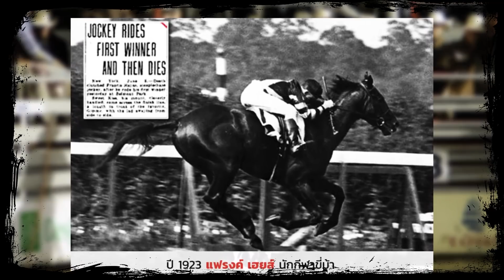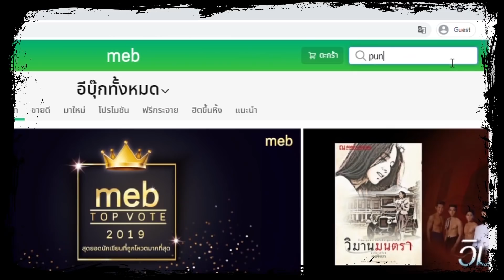5 อันดับความตายที่สุดแปลก พิศดาร ที่ไม่น่าเกิดขึ้นจริงบนโลกนี้!! Part2【Punica สาระสีดำ#86】l Punica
วันนี้ "รายการสาระสีดำ" ขอเสนอ การตายสุดวิปลาศ ตายกันที่แปลกๆ ว่าแต่จะแปลกแค่ไหน เราไปดูกันครับ

แล้วก็ถ้าชอบเรื่องราวสาระบันเทิงแปลกๆ มืดดำเช่นนี้ล่ะก็ขอแนะนำ
"สารานุกรมสีดำ" ทั้ง 6 เล่มนี่เลย

สารานุกรมสีดำ เล่มที่ 1 : ตำนานบาปคนเปื้อนเลือด
กว่า 5,000,000 ศพ คือจำนวนผู้เสียชีวิตจาก 14 เรื่องราวเปื้อนเลือด
ที่เกิดขึ้นจริงในประวัติศาสตร์ มาร่วมกันเปิดแฟ้มเรื่องจริงสุดโหดร้าย
ยิ่งกว่านิยายสยองขวัญที่ถูกซุกซ่อนอยู่ในด้านมืดของมนุษย์!

สารานุกรมสีดำ เล่มที่  2 : ศาสตร์อาถรรพ์ต้องสาป
ชาแมน แม่มด วูดู คุณรู้จักบุคคลเหล่านี้ดีแค่ไหน รักยม หุ่นพยนต์ ยาสั่ง ล่ะ
หรือ ฝังรูปฝังรอย ผ่าจ้าน โคโดคุ จะรู้ได้ยังไง ว่าไม่เคยโดนไสยศาสตร์เหล่านี้? เพราะเมื่อมนุษย์ต้องการเข่นฆ่าแช่งสาป จะมีสิ่งใดสะพรึงขวัญไปกว่าการใช้ “ศาสตร์อาถรรพ์”

สารานุกรมสีดำ  เล่มที่ 3 : บันทึกลับสัตว์อสูรปริศนา
นี่คือการผจญภัยไขความลับของสัตว์อสูร
ที่คร่าชีวิตมนุษย์ไปมากมายเกินกว่าที่เราจะจินตนาการถึง!

สารานุกรมสีดำ  เล่มที่ 4 : ไขปมมรณะ ปริศนามัจจุราช
ความตาย นั้นดำมืดไปด้วยปริศนาและเรื่องราวที่คาดไม่ถึง
บางครั้งมันมาเยือนเร็วกว่าที่คิด ใกล้ตัวกว่าที่คิด ง่ายดายกว่าที่คิด
ผิดที่ผิดทางกว่าที่คิด…จึงกลายเป็นเรื่องลึกลับอันดับหนึ่งที่เย้ายวนอยากรู้จัก และเตรียมใจกับความตายที่อาจมาเยือนเราในแบบพิลึกพิลั่นได้ตลอดเวลา

สารานุกรมสีดำ  เล่มที่ 5 : แกะรอย วิทยาการกลืนชีพ
เพราะต้องการมีชีวิตรอด และเพราะรู้ว่าผู้ที่แข็งแกร่งกว่าเท่านั้น คือ ผู้อยู่รอด…วิทยาการกลืนชีพ จึงได้ถือกำเนิดขึ้นเพื่อแก่งแย่งความสงบสุขปลอดภัยมาให้แก่พวกพ้องของตนเอง

สารานุกรมสีดำ  เล่มที่ 6 : พิศวงชั่วโมงภูตผี
ผีมีอยู่มากมาย ยิ่งของประเทศไทยยิ่งเยอะ พวกนายรู้จักทั้งหมดกันหรือยัง ถ้ายังล่ะก็ ลองมาอ่านเล่มนี้ดูสิ จะได้เข้าใจถึงเหล่าบรรดาภูติผีที่เวียนว่ายอยู่รอบตัวของพวกนาย

สามารถหาชื้อหนังสือได้ตามร้านหนังสือชั้นนำทั่วไปอย่าง B2S, Se-ed, ร้านนายอินทร์ หรือจะสั่งชื้อ ออน์ไลน์ได้ที่นี่เลย